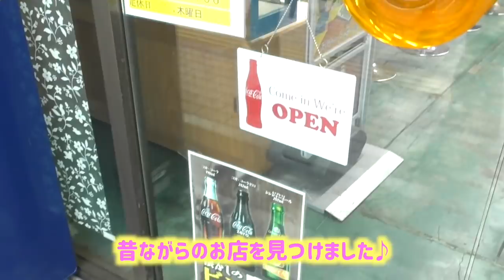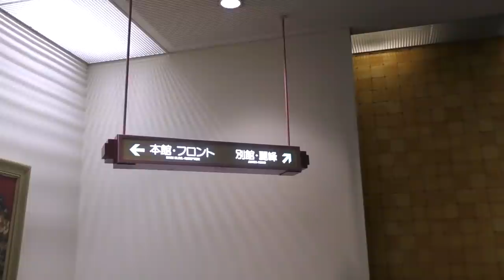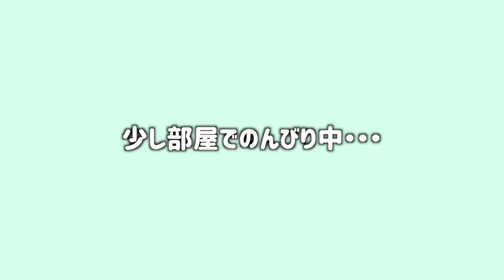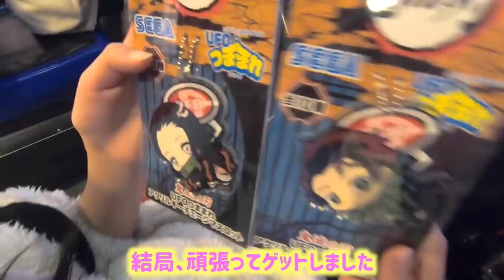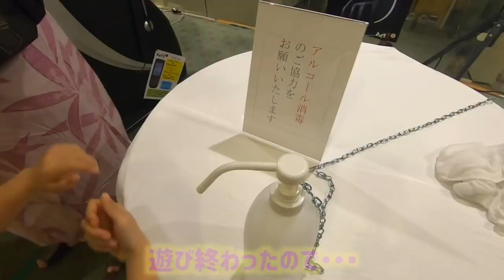旅行の1日密着！！後編です♪指輪が100円!?遊んで食べて爆睡してきました！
久しぶりの旅行は楽しかったし、気分転換となり本当に良かったです！
編集もしないので久しぶりに食事の時に飲んだビールが美味しかった(*´꒳`*)
また来年も旅行に行けるように頑張るぞ！！